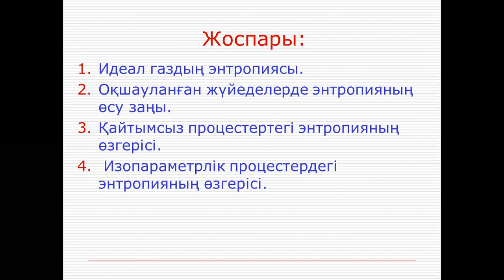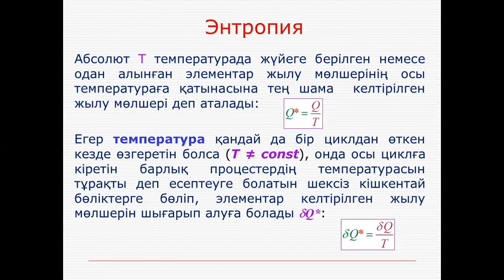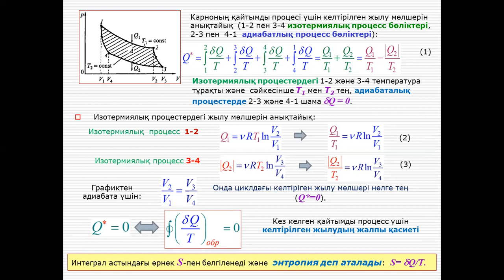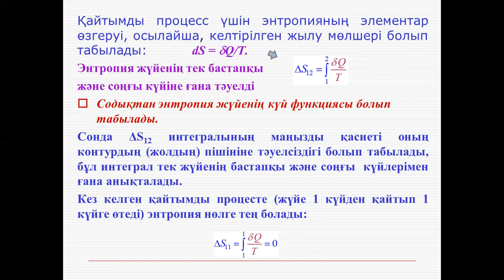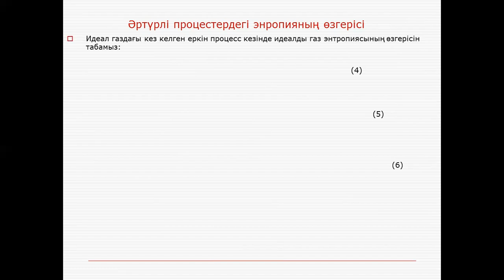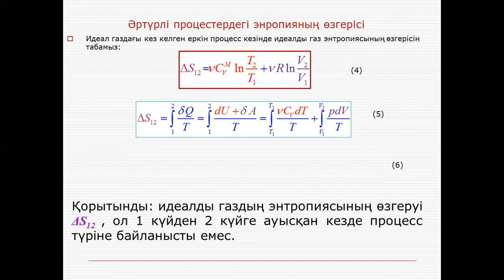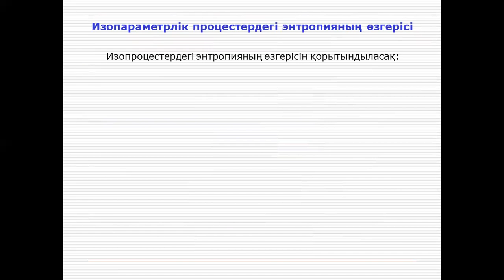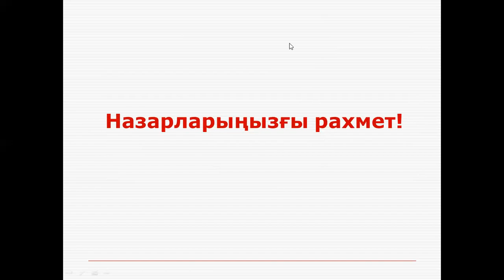Дәріс №11 Молекулалық физика Амантаева А Ш ФИПКО 2, МФПКО 2